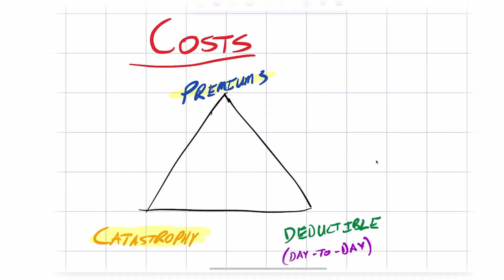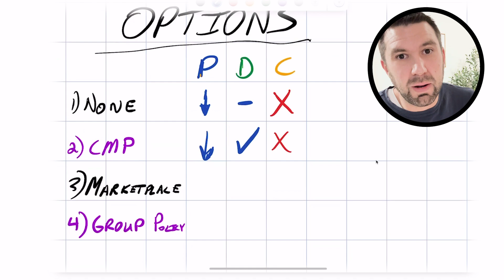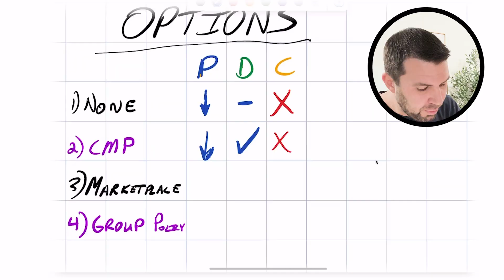Healthcare Hacks for Business Owners: Navigating Options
In today's competitive business landscape, providing effective healthcare options for your employees is essential.

🏥 Exploring Your Healthcare Options: We break down the wide range of healthcare choices available to business owners, such as group insurance, health savings accounts (HSAs), health reimbursement arrangements (HRAs), and more. You'll gain insights into the advantages and disadvantages of each option, enabling you to tailor your healthcare benefits to both your employees' needs and your business's financial goals.

💡 Maximizing Cost-Effective Strategies: Discover innovative ways to optimize your healthcare offerings without exceeding your budget. Learn about effective negotiation tactics with insurance providers, the benefits of implementing wellness programs, and leveraging tax incentives to make healthcare more affordable for both your business and your workforce.

🔍 Navigating the Healthcare Marketplace: The healthcare marketplace can be overwhelming, but we're here to help you demystify it. We'll provide guidance on choosing the right healthcare plan that aligns with your business's unique needs and your employees' well-being.

Don't miss out on this valuable information that can make a significant difference for your business and the well-being of your workforce.